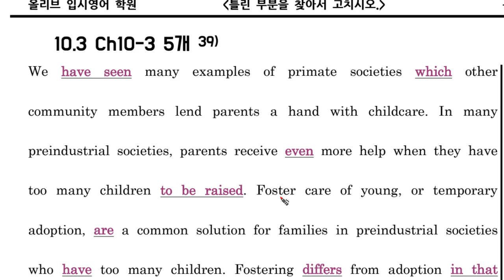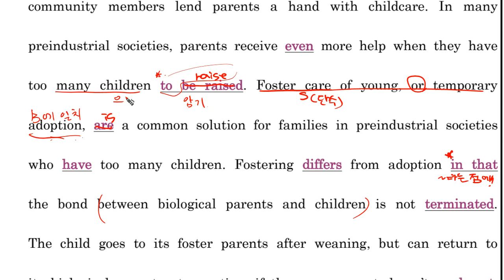5F 수라 문법 Ch10 3